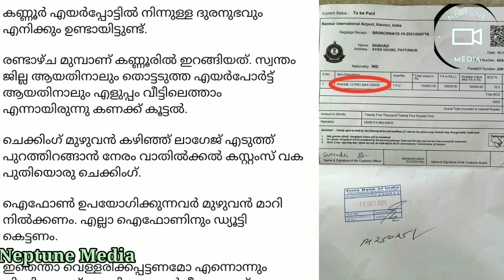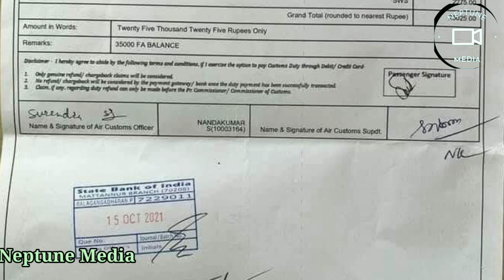ഐ ഫോണിനു കണ്ണൂർ എയർപോർട്ടിൽ ഡ്യൂട്ടി അടിച്ച സംഭവം . വാസ്തവം എന്ത് ഐഫോൺ 13 പ്രൊ max kannur Airport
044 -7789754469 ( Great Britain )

ANTI-PIRACY WARNING:
This content is Copyrighted to Neptune Media . Legal action will be taken against those who violate the copyright of the same.